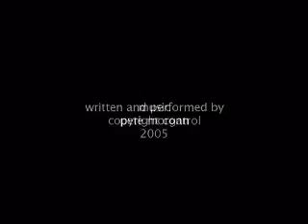UXB - Tiburon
Track from my "White House, Black Ash" album available